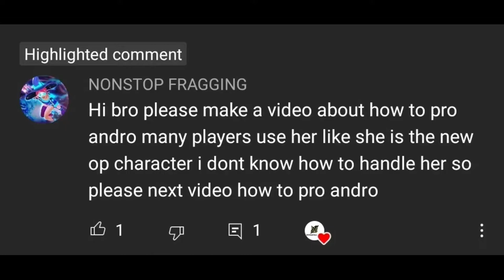How To Pro ANDROMETA | Guide | Requested Video | Frag Pro Shooter